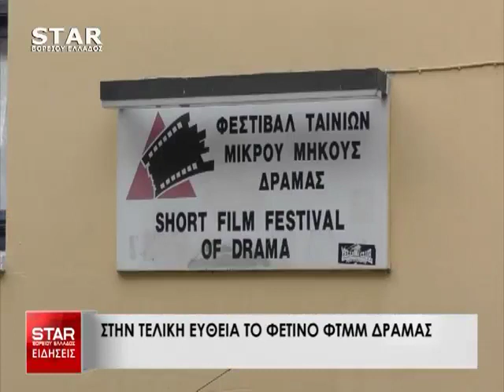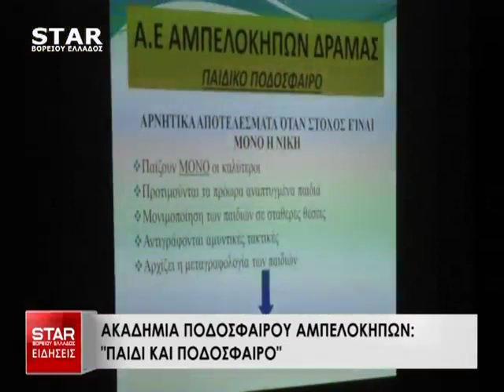Δελτίο Ειδήσεων STAR Β.Ελλάδος 6 Σεπτεμβρίου 2018